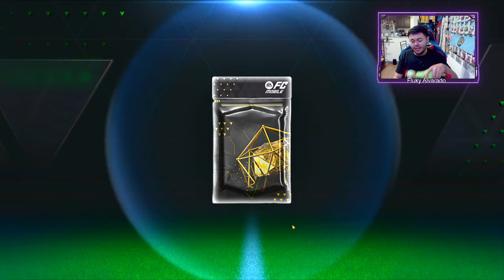BUSCANDO A CRISTIANO RONALDO EN LOS INTERCAMBIOS DEL TOTW EN FC MOBILE. parte 2